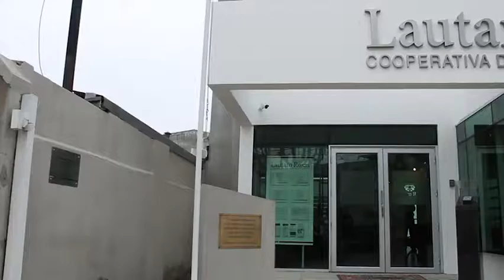En Lautaro Rosas nos preocupamos de la calidad de vida de nuestros socios, es por eso que les entregamos un apoyo financiero eficiente, oportuno y transparente. Buscamos ser el mejor apoyo, incrementando sus beneficios siempre y así posicionarnos como el referente del sector cooperativo.

Dirección:Prat 845
Valparaíso